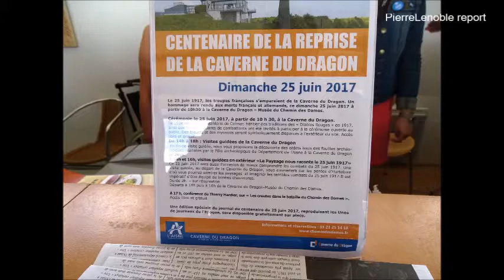Centenaire de la reprise de la caverne du Dragon discours Nicolas Fricoteaux 25 06 17 PL report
Cérémonie du
Centenaire de la reprise  de la caverne du Dragon
25 juin 2017.
Discours de monsieur Nicolas Fricoteaux
Président du Conseil départemental de l’Aisne.

Hommage à Helmut Kohl et François Mitterrand
Caverne du Dragon ,lieu de mémoire franco-allemand.